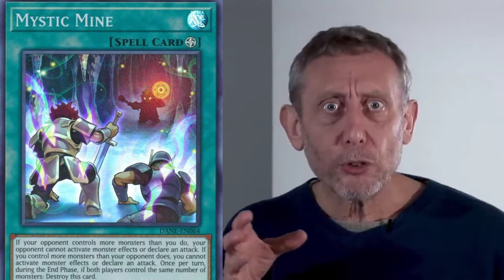Michael Rosen describes everyone's favorite Yu-Gi-Oh side deck card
My twich come to see me suffer Hi there hope you are having a good day .